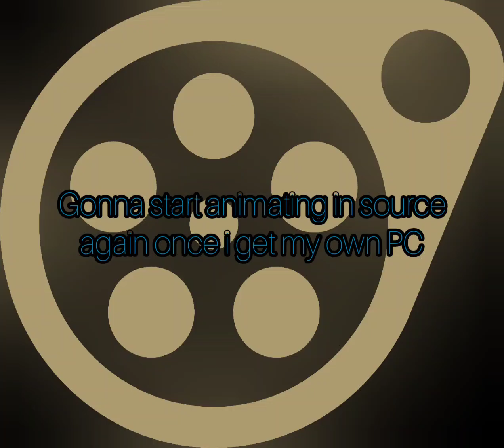something about SOURCE